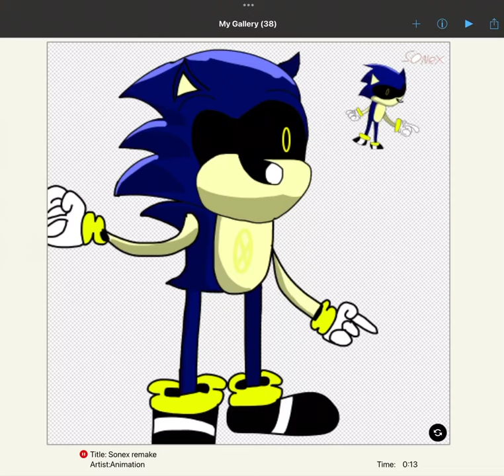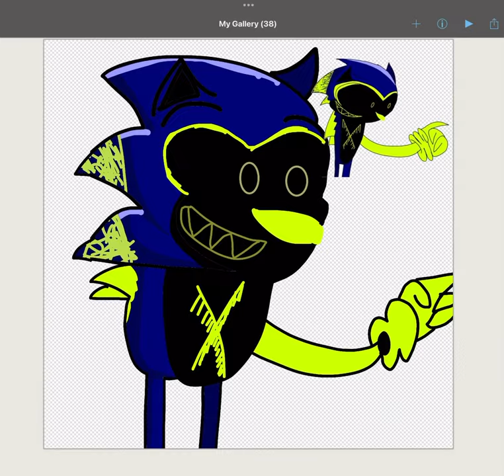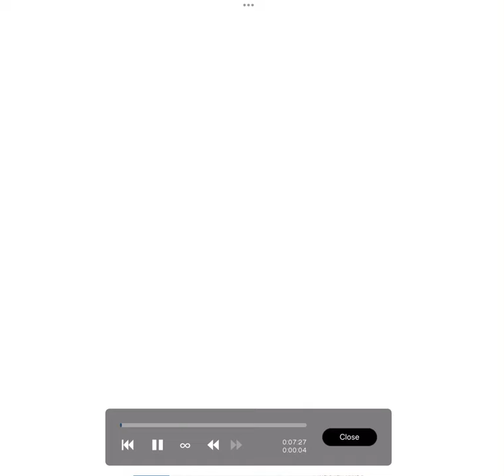Sonex remake all for SussusYT